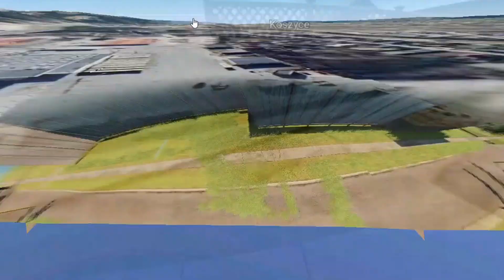THE LARGEST Monster Size Comparison on Google Earth! Godzilla, Dragon, Megalodon, Titan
Monster Size Comparison on Google Earth! Godzilla, Dragon, Megalodon, Titan